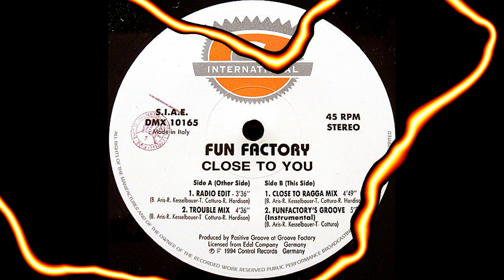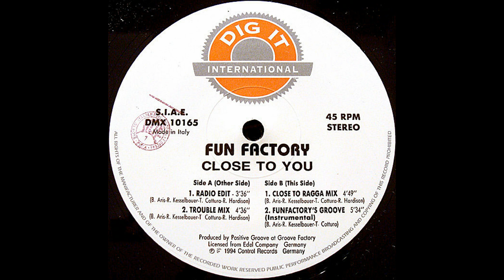Fun Factory – Close To You (Trouble Mix) [Vinile Italiano 12", 1994]